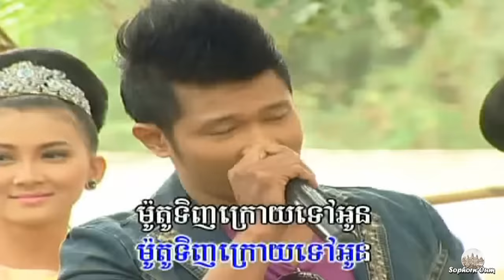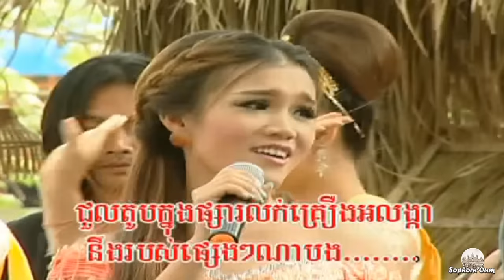Kon Brosa Louch Mon | Romvong Kontrim Khmer Song by Bopha 072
Thanks.

សុភ័ណ_SophrnOum